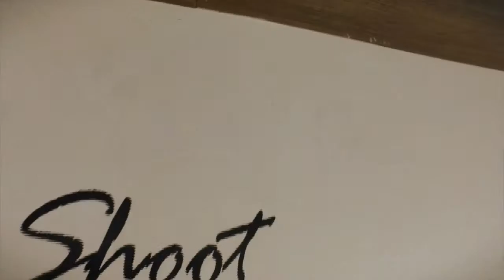GD Goenka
"SWorkStudio is build in 2006 in Services industry from Nine years we build relation with our clients.
we deals in Websites(e‐commerce, flash website, Static website, Dynamic website), Email Services, Photography, Video Adv films, Documentaries,  3D modeling, Graphics, Multimedia,
3D Architecture work, Dedicated Servers, presentations, Social Promotion (FB, Twitter, Instagram Promotion), etc...